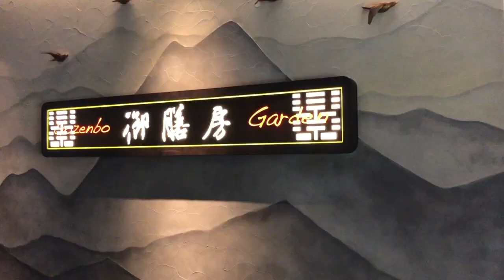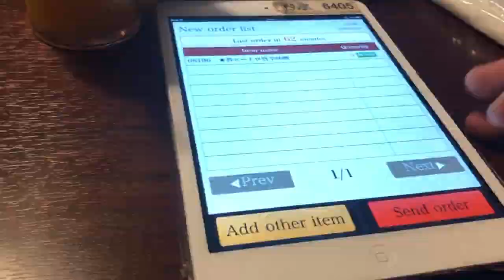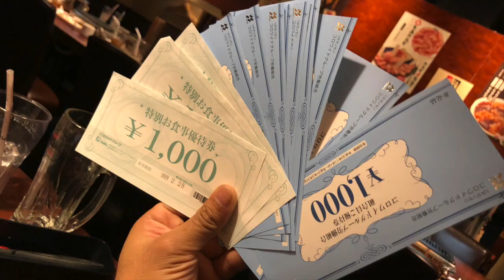Visit at Ginza Tokyo 2019 | Yakiniku